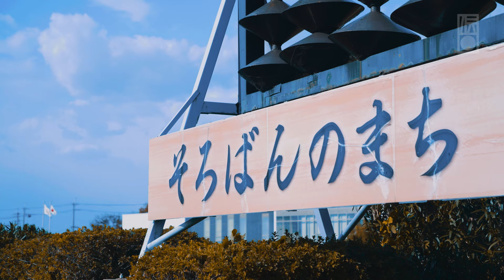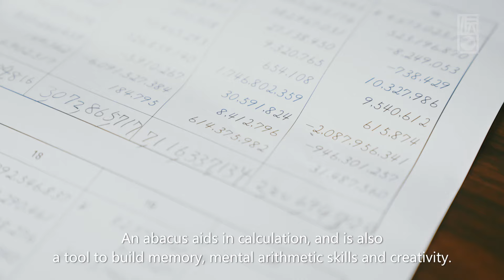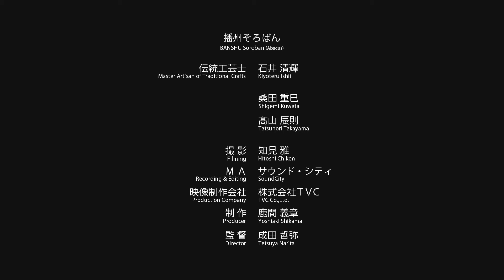手技 TEWAZA 「播州そろばん」 BANSHU-SOROBAN（ABACUS）／伝統工芸 青山スクエア Japan traditional crafts Aoyama Square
幼児教育と高齢者の認知症予防に役立つ日本の計算機。玉は樺、拓殖、枠は黒檀などの堅くて重い天然木を用いる。玉の大きさの均一性、玉穴の正確性などに高い技術を誇り、計算に求められる玉の正確な動きや正しい位置で止まるなどの機能が伝統の技から生み出されている。

It is a Japanese calculator that is useful for early childhood education and prevention of dementia in elderly people.
Dense hardwoods such as ebony are used for the frame, while boxwood and birch are used for the beads. The smooth operation of these abacuses is one of their special features, but the fineness and delicacy of the pieces are what makes them works of art. The craftspeople of the Banshu abacuses have great skill in the cutting of the beads, because those beads need to be moved accurately. The product's great functional capability is hidden in the beauty of its simplicity.